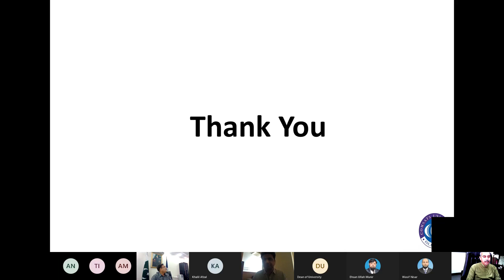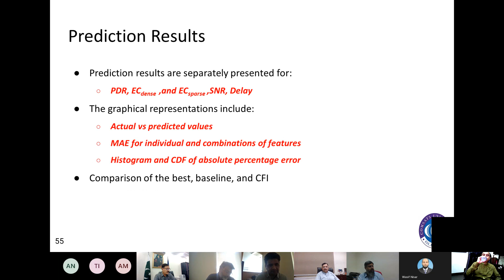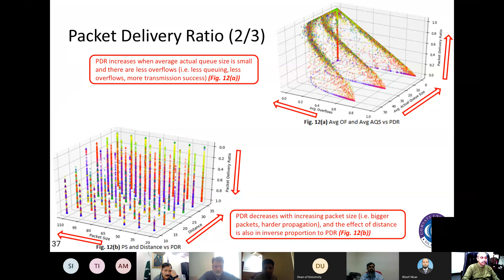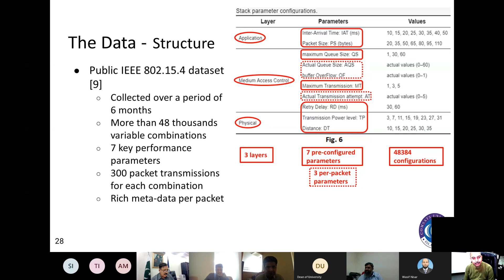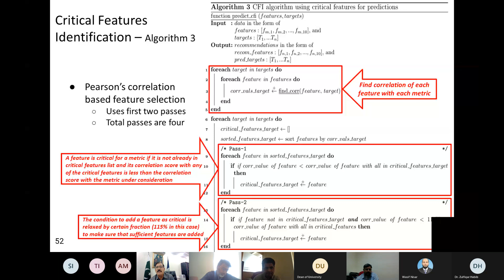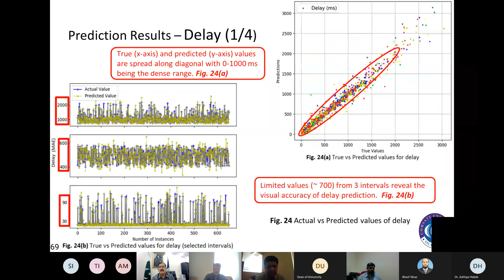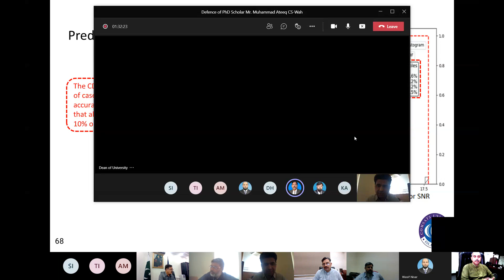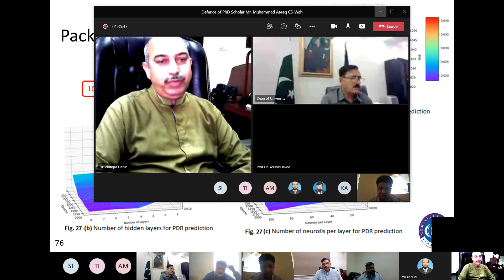Ph.D. Defence of Muhammad Ateeq CS COMSATS Wah - Q/A Session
Ph.D. Defense Presentation of Muhammad Ateeq at COMSATS Wah dated 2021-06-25 - Question Answer Session
Computer Science
Multiparametric Analysis of QoS in Wireless Sensor Networks: A Data-Driven Approach